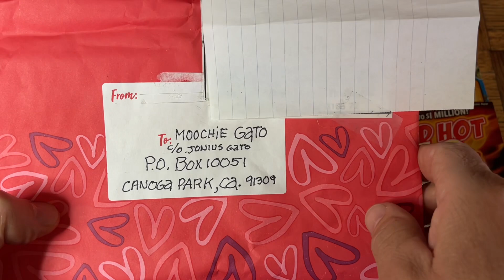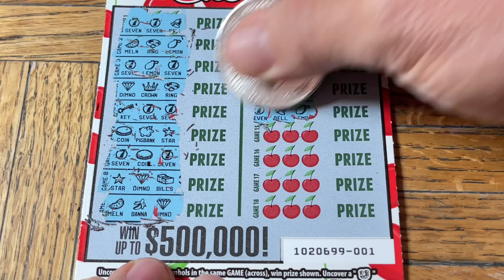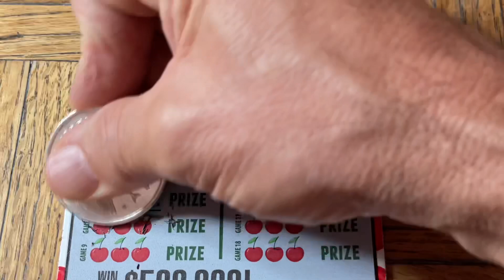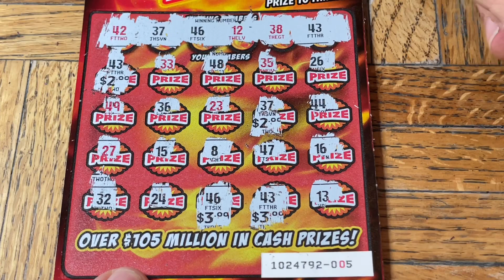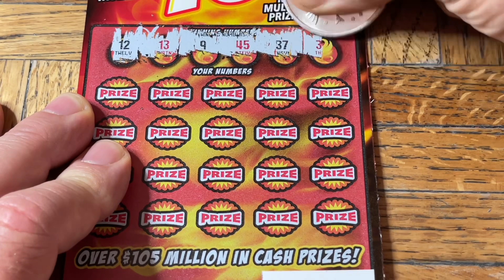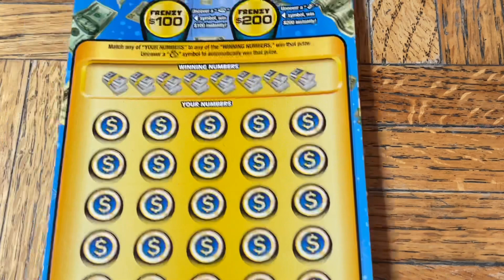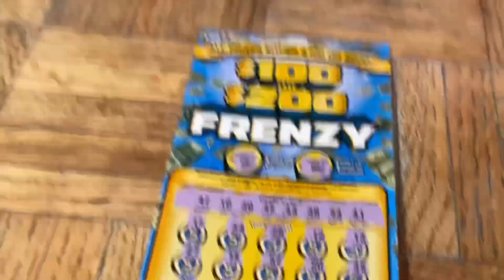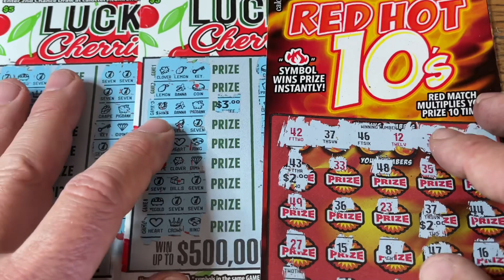New Games!! My First Wins!!!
Brand New Just Released Minutes Ago!!!